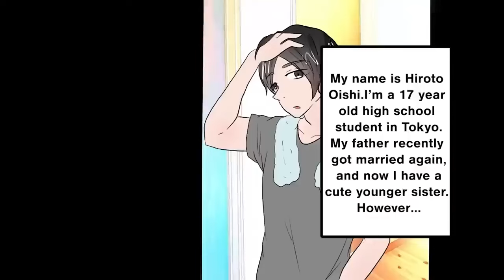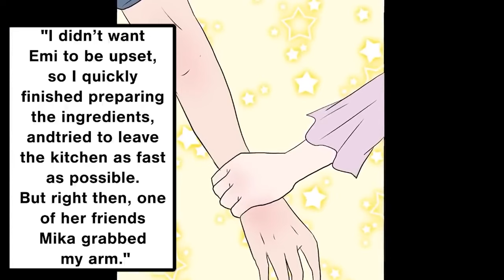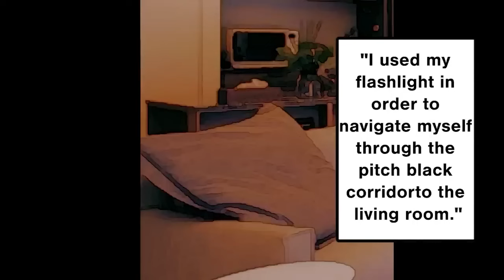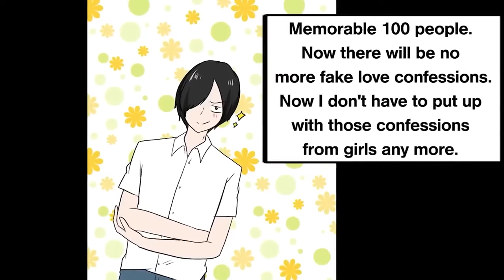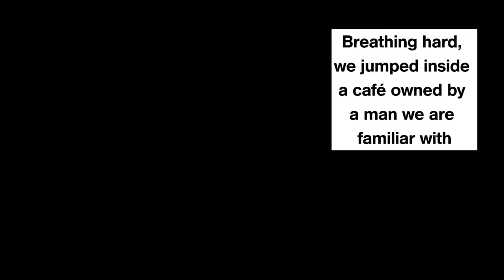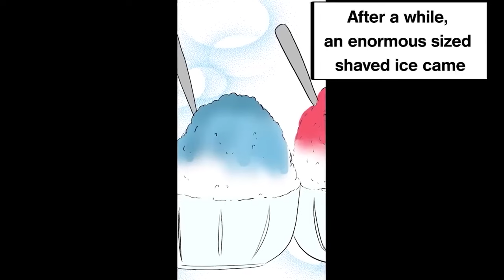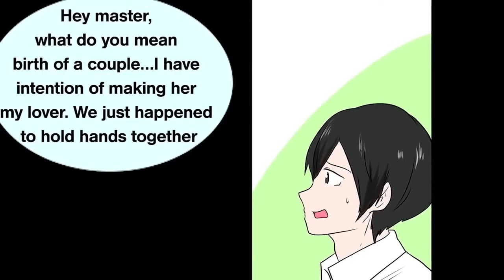[Manga][Omnibus]Chilling with my sis' friends, she suddenly yelled, "No way! He's mine!"[RomCom]etc.